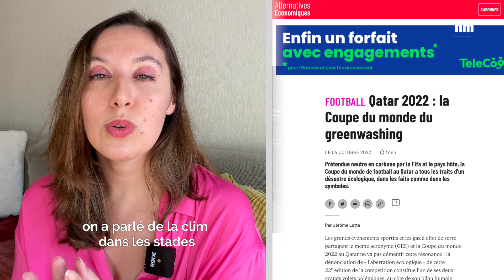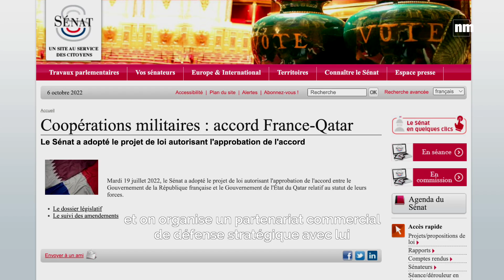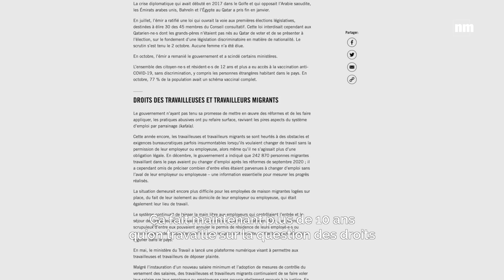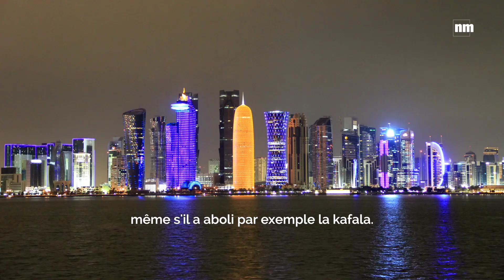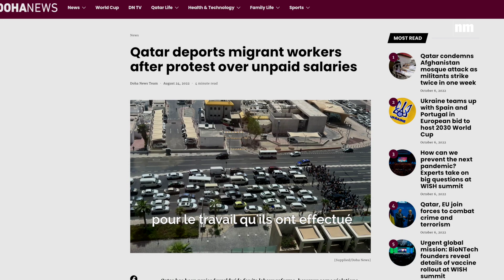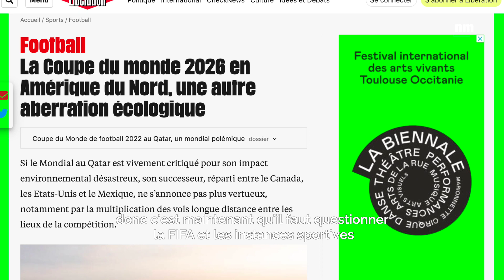Faut-il boycotter la Coupe du monde au Qatar?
Est-il hypocrite d’appeler au boycott de la Coupe du monde ? Oui, ce titre est un peu provocateur. Le lancement de la coupe du monde de football masculine, c’est le 20 novembre 2022 à Doha, au Qatar. Donc très bientôt.

Une chose est certaine, cette Coupe du monde n'a pas commencé que son bilan est déjà lourd :

au niveau climatique : la climatisation dans les stades, la construction de ces stades et de toutes les infrastructures pour accueillir la Coupe, c'est-à-dire le métro, les hôtels, de véritables quartiers qui sont sortis de terre, et puis les vols prévus toutes les dix minutes apparemment pour se rendre aux matchs au Qatar entre le petit émirat et les pays voisins …
surtout au niveau humain : au moins 6 500 ouvriers étrangers sont morts sur les chantiers.
Depuis quelques jours, plusieurs villes de France ont annoncé boycotter l’événement. Ce qui veut dire pas de fan zone ou d’écran géant.

Déjà quelques semaines auparavant, le Quotidien de la Réunion et de l’Océan indien a fait sa Une déclarant boycotter cet événement planétaire. Depuis des bars, restaurants puis des villes comme Marseille, Lille ou encore Paris ont décidé de suivre. Et encore avant, y a eu Vincent Lindon sur France Inter, fin août 2022, qui estimait que cette Coupe du monde était "une histoire répugnante".

Alors la question se pose : pour ou contre le boycott ?

"L’avis de la population, il est quand même très partagé (...) les gens se réveillent un peu avec 12 ans de retard", estime Nabil Ennasri, docteur en science politique et co-auteur du livre “L’empire du Qatar, nouveau maître du jeu ?” avec Raphaël Le Magoariec. "Disons que c’est un peu la fausse bonne idée dans le sens où je comprends l’idée de marquer le coup contre les conditions déplorables documentées par Amn. Mais du coup il faut aussi être cohérent : soit le Qatar est fréquentable, auquel cas on lui vend des armes, on organise un partenariat de défense commercial et stratégique avec lui et donc on participe à la coupe du monde. Soit il n’est pas fréquentable du fait du bilan carbone de son système de développement ahurissant et des violations répétées des droits humains auquel cas on ne peut pas commercer d’un côté et prendre en otage le sport de l’autre."

Mais pas tout le monde est d'accord : "Moi je suis pour. J’attends impatiemment la Coupe du monde en tant que fan de foot, mais pour moi, il y a trop d'aberrations, que ce soit au niveau écologique ou humain ou même de procédure pour l’affectation de la Coupe du monde (...) en tout cas qu’on ne fasse pas comme si tout s’était bien passé", explique de son côté Aymeric.

Du côté d’Amnesty International, on n’appelle pas au boycott mais … "on ne critique pas des organisations ou des individus qui vont faire le choix de boycotter cette coupe du monde", déclare Lola Schulmann, chargée de plaidoyer chez Amnesty International. Elle ajoute : "ça fait plus de 10 ans qu’on travaille sur les travailleurs et travailleuses qui vont au Qatar. On a donc enquêté et aujourd’hui on n’appelle pas au boycott parce qu’on négocie avec la Fifa pour un fond de réparations pour ces travailleurs".